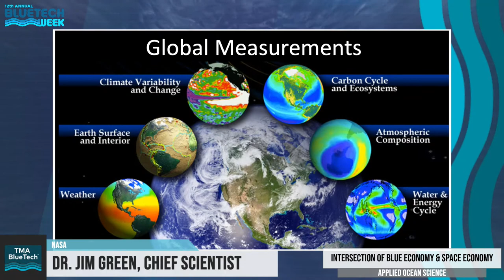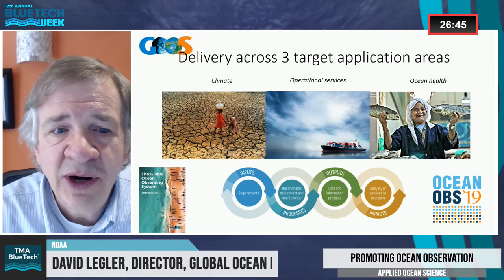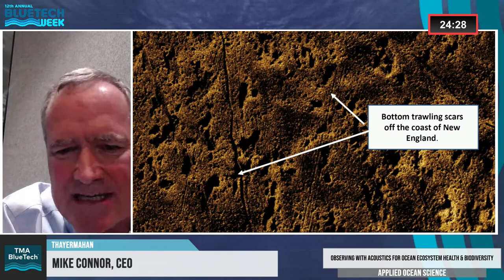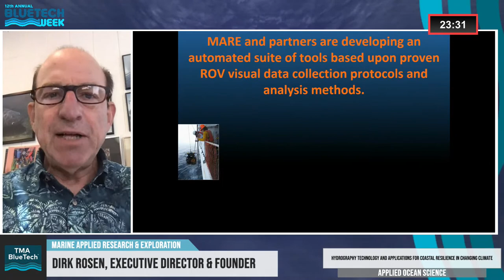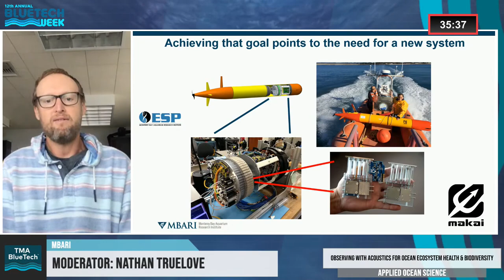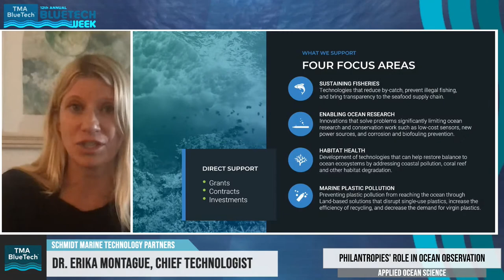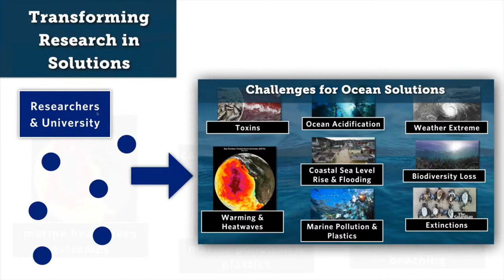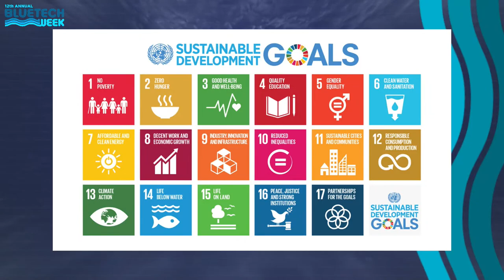BTW 2020 - Tuesday | Applied Ocean Science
07:06 - 14:57 Welcome and Keynote Speaker Introduction by Michael Jones & Margaret Leinen
15:02 - 31:16 KEYNOTE: Intersection of Blue Economy and Space Economy
33:14 - 42:17 Q&A with Dr. Catherine Walker

48:53 - 54:42 Promoting Ocean Observation Introduction by Ariel Troisi
54:44 - 59:55 Stefano Ferretti, European Space Agency
1:00:11 - 1:07:42 David Legler, Director, Global Ocean Monitoring and Observing Program, NOAA
1:07:59 - 1:18:32 Margaret Leinen, Director, Scripps Institution of Oceanography, UC San Diego
1:18:47 - 1:26:26 Joao Tasso de Figueiredo Borges de Sousa, Professor, University of Porto/AARC
1:26:42 - 1:28:40 Q&A

1:34:07 - 1:38:14 Observing with Acoustics for Ocean Ecosystem Health and Biodiversity Introduction by Jason Gedamke
1:38:16 - 1:44:07 Dr. Kevin Heaney, CEO, Applied Ocean Sciences
1:44:50 - 1:50:23 Mike Connor, CEO, ThayerMahan
1:51:17 - 1:58:57 Dr. Jules S. Jaffe, Research Oceanographer, Scripps Institution of Oceanography
1:59:51 - 2:07:42 Geraint West, Global Business Manager - Oceanographic, Sonardyne International Ltd
2:07:53 - 2:14:35 Q&A

2:18:57 - 2:22:36 Hydrography Technology and Applications for Coastal Resilience In a Changing Climate Introduction by Dr. Larry Mayer
2:22:41 - 2:29:47 David Millar, Government Accounts Director, Americas, Fugro
2:30:08 - 2:36:15 Dirk Rosen, Executive Director & Founder, Marine Applied Research & Exploration (MARE)
2:36:34 - 2:39:16 David Vincentelli, Managing director, iXblue Sea Operations, IXBlue
2:39:50 - 2:46:07 Julia Fiedler, Postdoctoral Scholar, Scripps Institution of Oceanography
2:46:24 - 2:52:43 Mark Gundersen, President & CEO, Marine Advanced Robotics
2:53:30 - 3:00:24 Q&A

3:17:48 - 3:18:37 Autonomy and eDNA - Frontiers in Sensing and Mapping Ocean Life Introduction by Nathan Truelove
3:20:00 - 3:26:51 Nathan Truelove, MBARI
3:27:01 - 3:34:19 Jeff Bowman, Scripps Institution of Oceanography
3:34:36 - 3:38:43 Annette Govindarajan, WHOI
3:39:10 - 3:46:25 Jerry Mullison, Research Scientist/Systems Engineer (Lead), Teledyne Marine
3:46:41 - 3:52:03 Evan Taylor, Product Development & Commercialization, Burge Environmental, Inc.
3:52:17 - 3:57:55 Q&A

4:02:01 - 4:04:04 Philanthropies’ Role in Ocean Observation Introduction by Craig McLean
4:04:06 - 4:11:45 Dr. Erika Montague, Chief Technologist, Schmidt Marine Technology Partners (SMTP)
4:12:16 - 4:21:45 Alexis Valauri-Orton, Program Officer, The Ocean Foundation
4:22:15 - 4:28:41 Jason Thompson, CTO, Oceankind
4:28:43 - 4:52:49 Q&A

4:52:52 - 5:02:16 Ocean Visions by Emanuele Di Lorenzo
5:02:30 - 5:09:24 Q&A

5:10:05 - 5:31:33 Call to Action & Next Steps